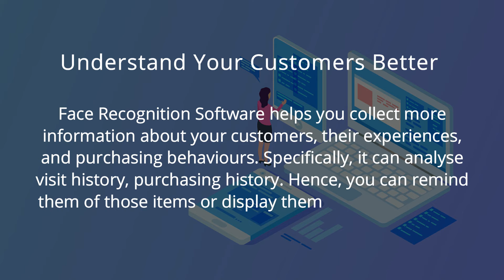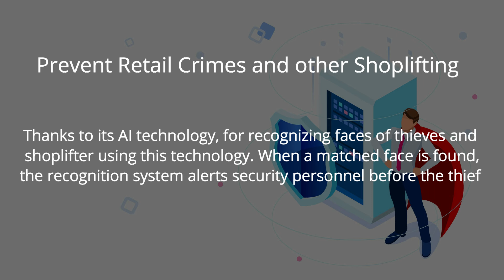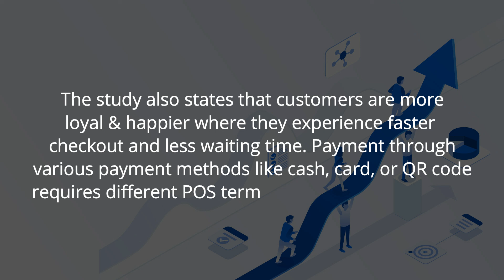Face Recognition Technology in Retail Industry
Facial Recognition Technology has been around for a couple of years now. It is playing an essential role in the retailing industry to enhance the customer shopping experience. As per Marketing Research Report, the worldwide face recognition market is predicted to succeed in $8.93 billion by 2022, growing at a CGPR of 19.68%.